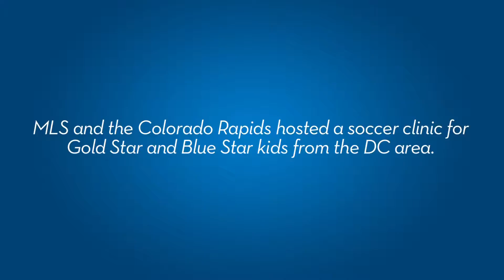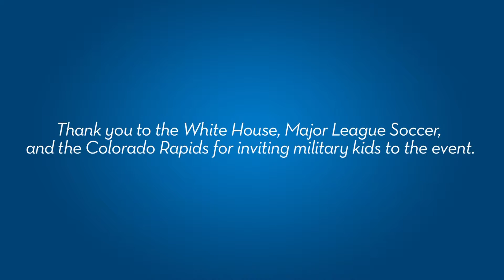Military kids visit the White House for soccer camp